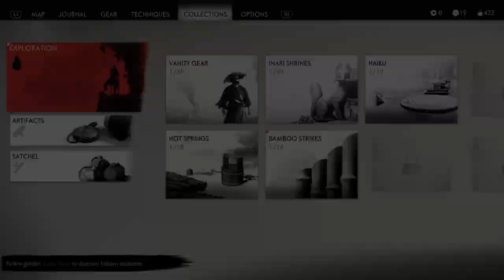Ghost of Tsushima - The Broken Blacksmith - Part 5